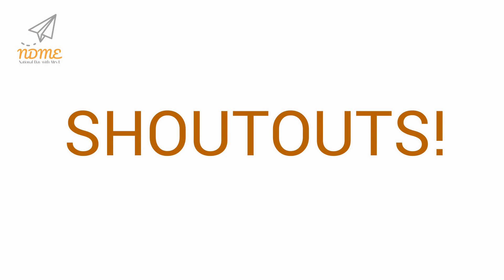National Chocolate Éclair Day! June 22nd 2023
How do pastries fight?
They éclair war.